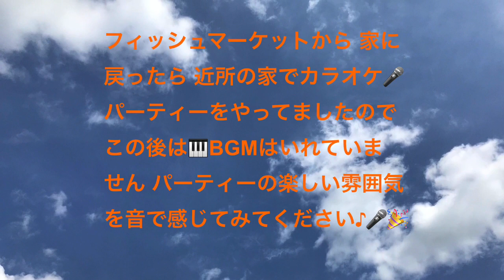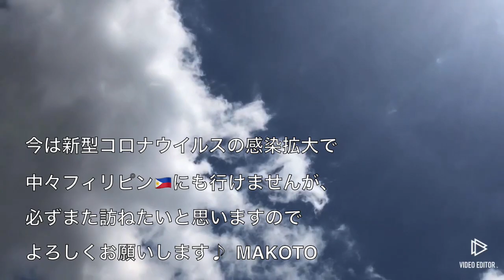『動画』思い出のフィリピン！私が世界一愛する家族！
前回のスライド動画に続き、今回は実写版(全動画)の大作をお届けします。
約７０分の映像をお楽しみください！

挿入しているBGMはオープニング以外は全てオリジナル曲のピアノ演奏です。